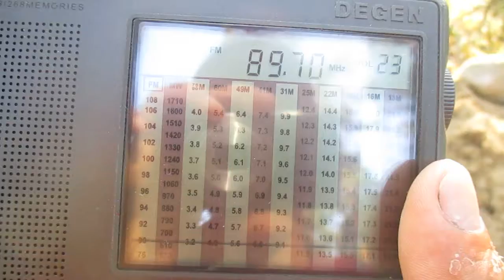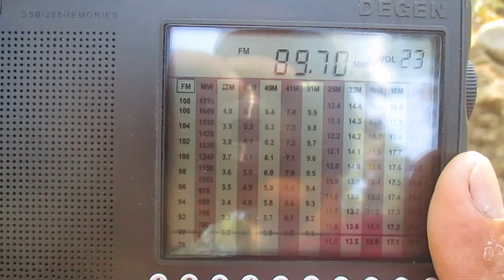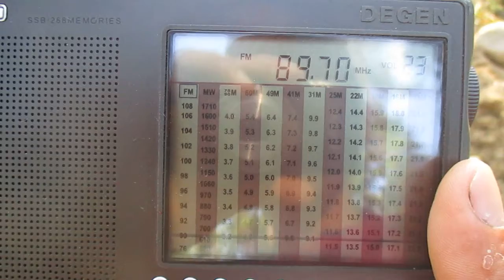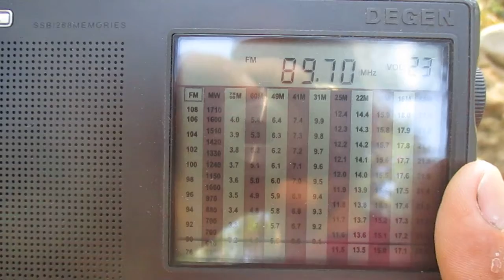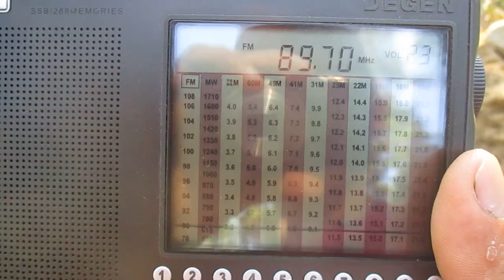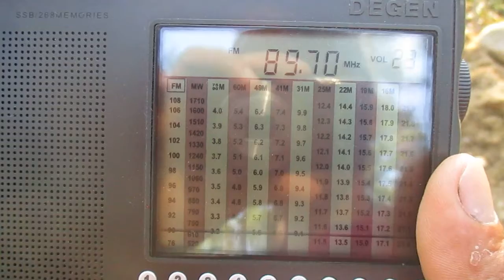[Tropo] 89.7 v Radio Nostalgia(Kuopio/Puijo-Puijontie, näkötorni)(Finland)(North Savo)~244km 46 m 1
receiver:Degen 1103
antenne:BUILT-IN TELESCOPIC(93 cm)
location:Priozersk(SPb-Region)
time 05:10 GMT
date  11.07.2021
02:36 ID "Radio Nostalgia"

Приём на местности с высотой 44 м над уровнем моря по топографическим картам

Reception in an area with a height of 44 m above sea level according to topographic maps